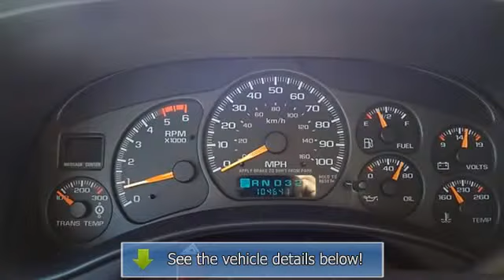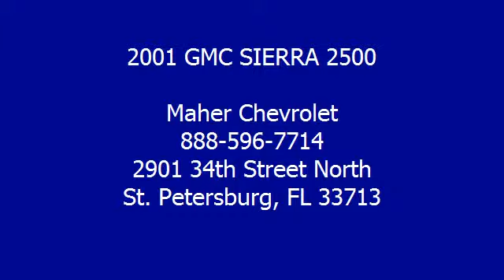2001 GMC SIERRA 2500 - Maher Chevrolet - St. Petersburg, FL 33713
Maher Chevrolet
2901 34th Street North

For Sale: 2001 GMC SIERRA 2500
VIN: 1GTHK29GX1E265120
Engine: Vortec 8100
Drivetrain:
Transmission: Automatic
Mileage: 104,641
Color: PEWTER (exterior) GRAY (interior)